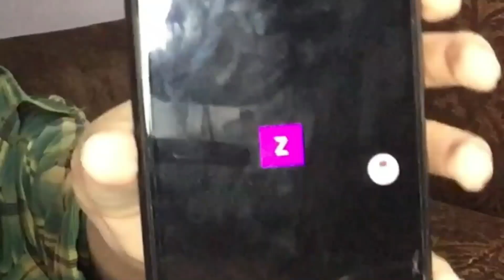Reacting to my MATRIC RESULT 2023!! | *Live reaction* | Called my dad! 😰😱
So, my matric result just came out and I decided to react on it!! Watch the whole video to see how much marks I got!! :o

PEACE!!